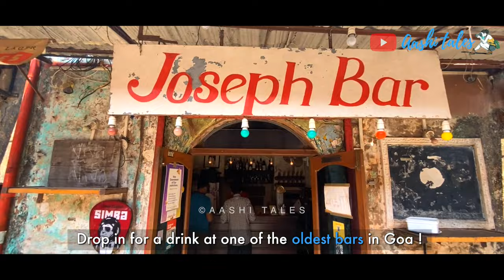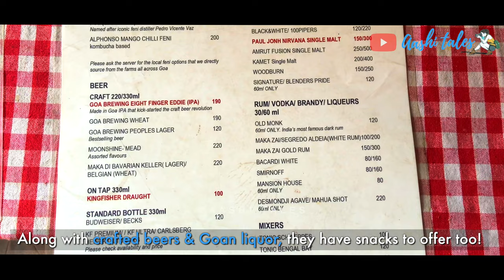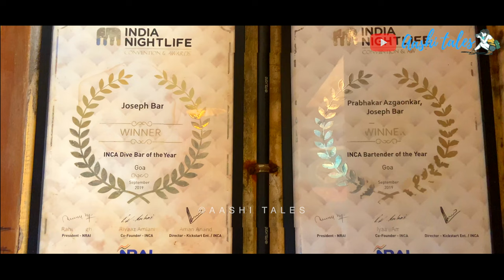Goa's Most Famous Joseph Bar, Panjim | Fontainhas, Goa | Goa Vlog | Goa Pubs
Joseph Bar, the perfect getaway bar for you and your friends to chill & hangout! This bar is popularly known as the house of Tambde Rosa, a drink made with Kokum, Rose and Feni, which is definitely a must-try. Also, the bar is famous for its crafted beers and Gundu, the barman. Gundu is a delightful person and greets you with a rose as a warm gesture! Watch the video till the end to know more about this rustic, popular bar which is situated in the heart of Panjim - Fontainhas!